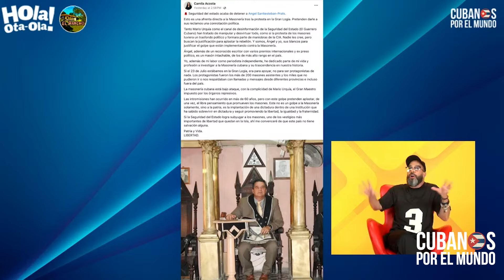Régimen castrista se va contra los masones cubanos que protestaron por intentar monopolizarlos